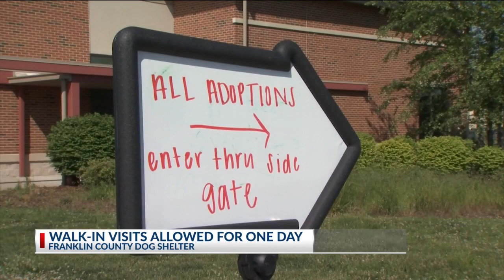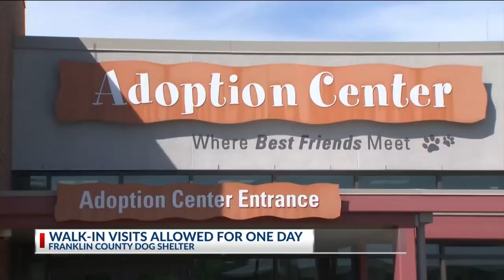For the first time in a long time, Franklin County dog shelter welcomes walk-in visits